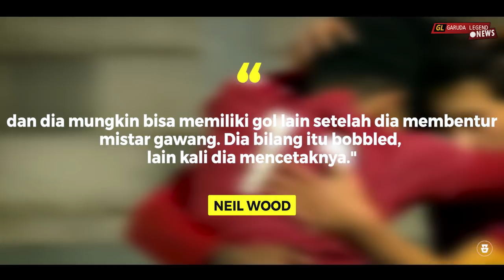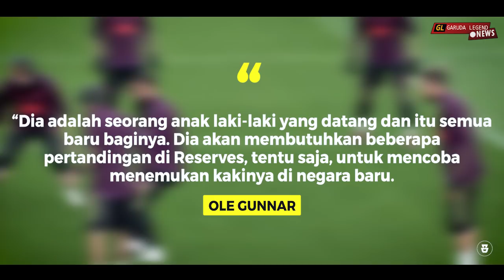“Gak Bisa Berhenti Mencetak Gol” Inilah Alasan Pellistri Layak Bergabung di Skuad Manchester United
Garuda Legend Team Official :

Admin :@Arihidayat22

GL News
GALZ
Garuda Legend
Timnas Legend